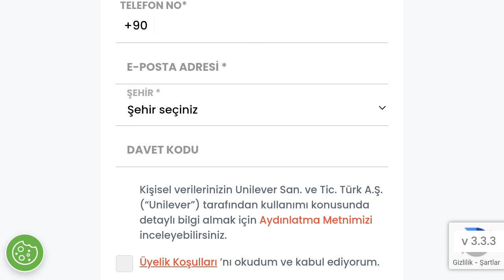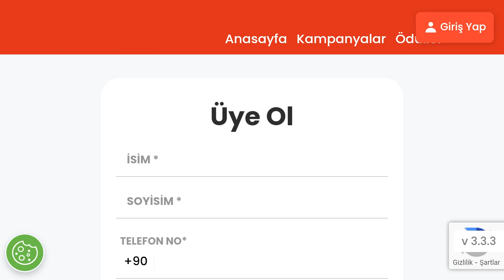Algida İle Kazan Hesap Açma Nasıl Yapılır?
Merhabalar bu videomuzda sizlerle birlikte algida ile kazan hesap açma nasıl yapılır sorusuna yanıt vermeye çalışıyoruz.İyi Seyirler Dilerim.

algida ile kazan hesabı nasıl açılır
algida ile kazan nasıl üye olunur
algida ile kazan kayıt olma